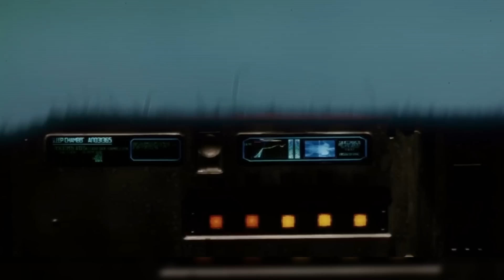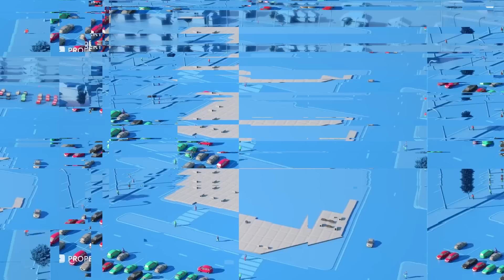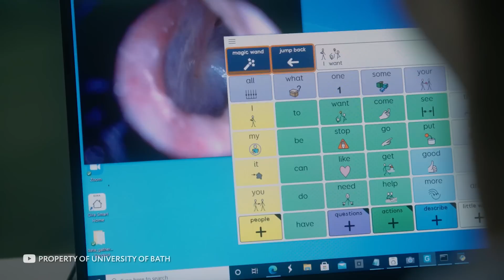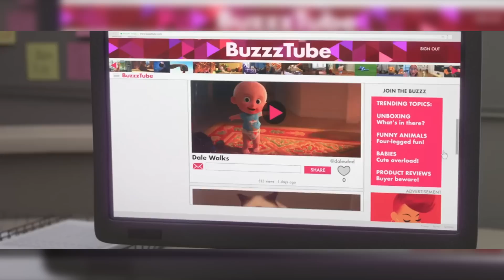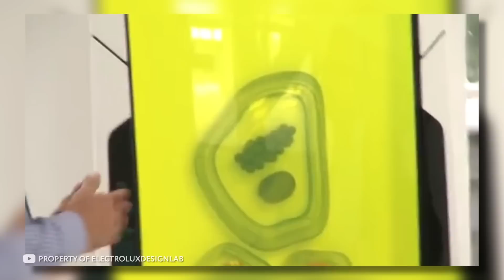هذه التكنولوجيا المستقبلية ستغير عالم المستقبل إلى الأبد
تقنيات المستقبل التي ستغير كل شيء: في هذا الفيديو، سنتعرف على تقنيات المستقبل التي ستحدث تغييرًا جذريًا في كل شيء. ستكشف لك هذه التقنيات المبتكرة عن مستقبل مدهش ومليء بالإمكانيات. ستستكشف الذكاء الاصطناعي المتقدم، وتقنية الواقع المعزز، والتطورات في مجال الطاقة والنقل والرعاية الصحية، وغيرها الكثير. استعد للتعرف على تلك الابتكارات المذهلة التي ستغير كيفية عيشنا وتؤثر في جميع جوانب حياتنا في المستقبل.